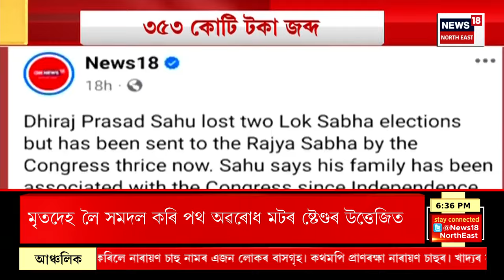Assamese News : কংগ্ৰেছী সাংসদ চাহুৰ কলা ধনৰ ভাণ্ডাৰত আয়কৰৰ হাঁতোৰা | Crime News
0:00 Intro
03:08 গৃহযুদ্ধত বিধ্বস্ত Myanmar